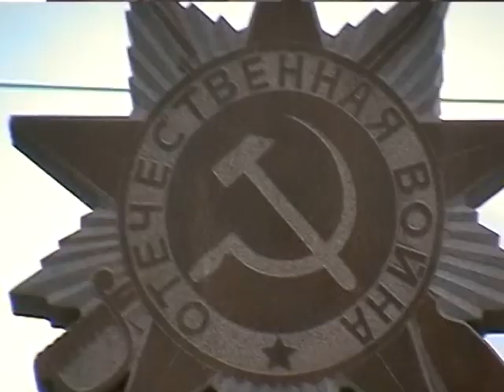Voyage2&BrthdParty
Voyage 2 NastyaBDparty
mysic by: Kaffipäissään - Älä oo tyhmä (finland)